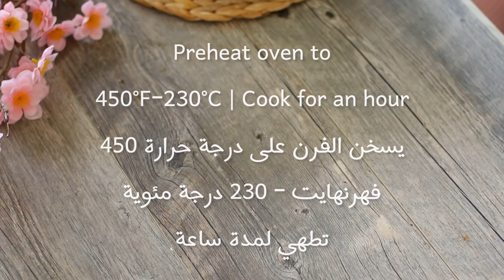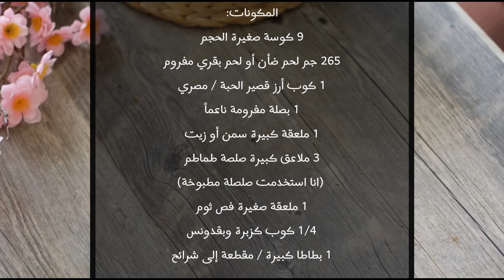Delicious Stuffed Zucchini Boats Filled With A Hearty Meat And Rice Mixture!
أحب الكوسا المحشية باللحم والرز. بس الصدق ما احب حفرها. لذلك هذه طريقة مختصره واسهل بكثير من الطريقة الاعتياديه.
مرة لذيذة انصحكم تجربوها !

المكونات:
9 كوسة صغيرة الحجم
265 جم لحم ضأن أو لحم بقري مفروم
1 كوب أرز قصير الحبة / مصري
1 بصلة مفرومة ناعماً
1 ملعقة كبيرة سمن أو زيت
3 ملاعق كبيرة صلصة طماطم (انا استخدمت صلصلة مطبوخة)
1 ملعقة صغيرة فص ثوم
1/4 كوب كزبرة وبقدونس
1 بطاطا كبيرة / مقطعة إلى شرائح

البهارات:
1 ملعقة صغيرة كمون
1 ملعقة صغيرة كزبرة
1 ملعقة صغيرة بابريكا
1/2 ملعقة صغيرة شبت جاف
1 ملعقة كبيرة ملح أو على حسب الرغبة
1/2 ملعقة صغيرة فلفل أسود

المرقة :
1 كوب مرق لحم او دجاج
2 كوب ماء
4 ملاعق كبيرة صلصة طماطم
1 ملعقة صغيرة دبس رمان
1 ملعقة كبيرة عصير ليمون

التعليمات:

- نقطع الكوسة من المنتصف بالطول. بملعقة نحفرها قليلا .
- تقلي الكوسة قليلا وتوضع جانبا

- يُغسل الأرز ويُشطف ويُترك جانباً
- يسخن السمن أو الزيت ويقلى البصل حتى يصبح لونه ذهبياً
- نضيف الثوم ونقلب ثم ننزل اللحم ونستمر في التحريك حتى يتغير لونه
- نضيف البهارات ونقلب ثم نضيف صلصة الطماطم ونحرك
- أخيرًا نضيف الكزبرة والبقدونس والأرز ونقلبهم مع بعض
- توضع قوارب الكوسا في صحن الفرن ، وتُملأ بحشوة اللحم والرز.
- نسكب فوقها بعض المرق ثم نضع فوقها شرائح البطاطس
- ثم نسكب المرق المتبقي
- يغطى بورق الزبدة ثم ورق القصدير
- يسخن الفرن على درجة حرارة 450  فهرنهايت - 230 درجة مئوية
- تطهي لمدة ساعة

يقدم مع أرز أبيض

Zucchini or Mexican squash, I love the Middle Eastern style stuffed zucchini. But I don’t like the fact they have to be hollowed. So this is like a short cut and a little bit easier than the original way. Still a little work, but it tastes so good.

Ingredients:
9 small size zucchini (Mexican squash)
265g ground lamb or beef
1 cup short grain rice
1 finely chopped onions
1 tbsp ghee or oil
3 tbsp tomato sauce or paste
1 tsp garlic cloves
1/4 cup cilantro & parsley
1 large potato / sliced

Spices:
1 tsp cumin
1 tsp coriander
1 tsp paprika
1/2 tsp dry dill
1 tbsp salt or go taste
1/2 tsp black pepper

Soup:
1 cup chicken or meat stock/ broth
2 cups water
4 tbsp tomato sauce / paste
1 tsp pomegranate molasses
1 tbsp lemon juice

Instructions:

- Cut the zucchini in half lengthwise. With a spoon, scoop out the seeds.
- Fry zucchini to get a golden color and set aside

- Wash rice, rinse and set aside
- Heat ghee or oil and sauté onion until golden brown
- Add in garlic give a stir then throw in meat and keep stirring until the color changes
- Add in spices and stir then add in tomato sauce and give it a stir
- Lastly add in cilantro, parsley and rice
- Place zucchini boats into an oven pan, fill them with the meat & rice filling.
- Pour over some broth then put on top of them the sliced potatoes
- Then pour in the remaining broth
- Cover with parchment paper then foil
- Preheat oven to 450°F-230°C
- Cook for an hour

Serve with white rice